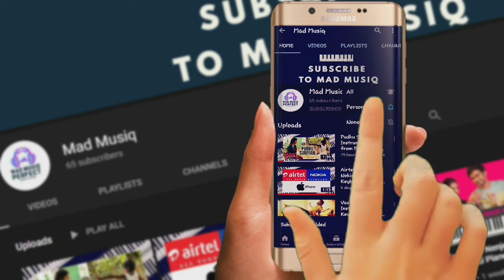NKP Theme x Thee Mugam Cover Keyboard